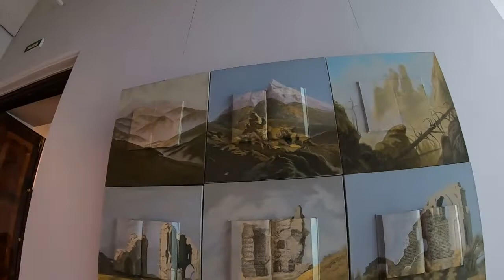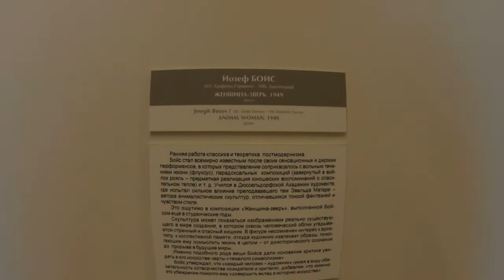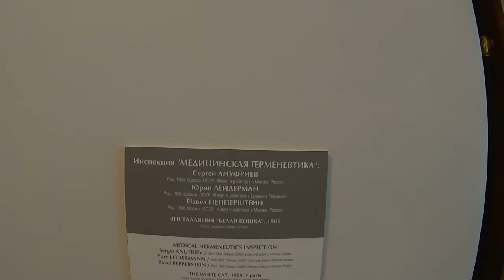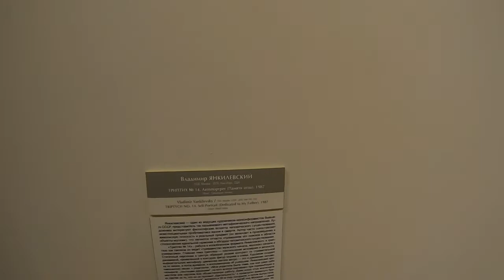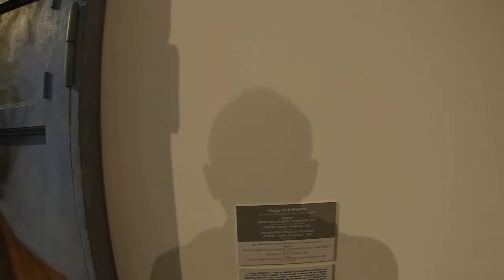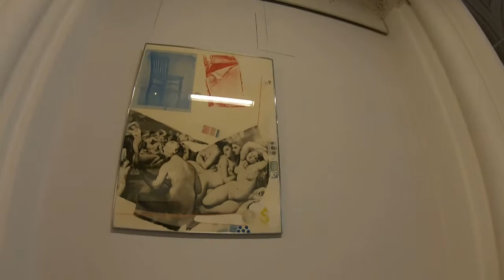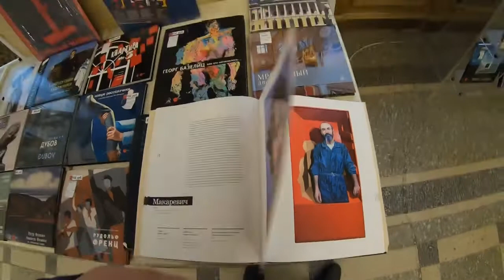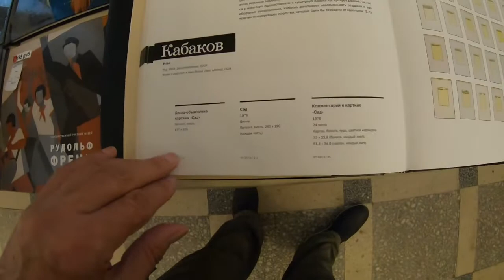Мраморный дворец саркофаг НОМЫ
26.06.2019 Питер